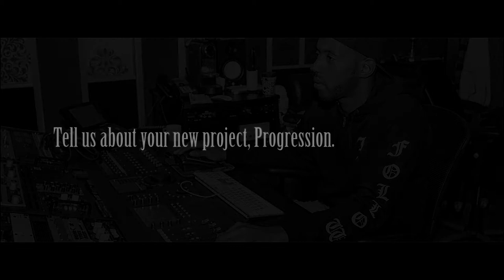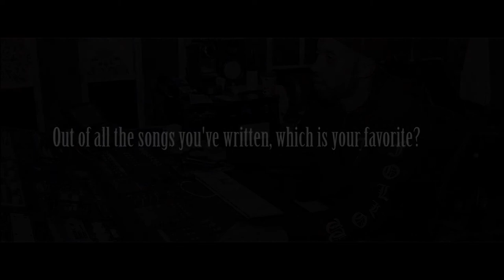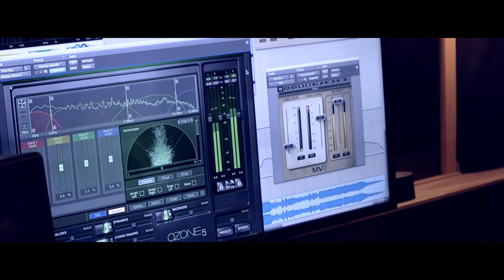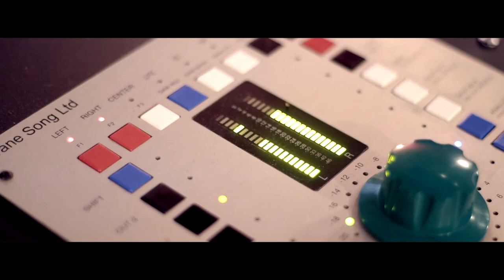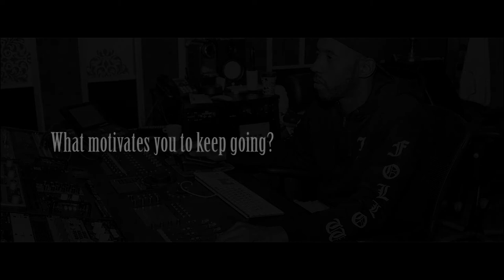Forever Doyan - Progression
Chicago artist, Forever Doyan, sits down with us for an interview on his new project, Progression.

Be sure to show your support and check out the following pages!